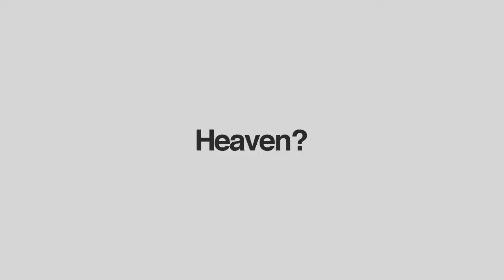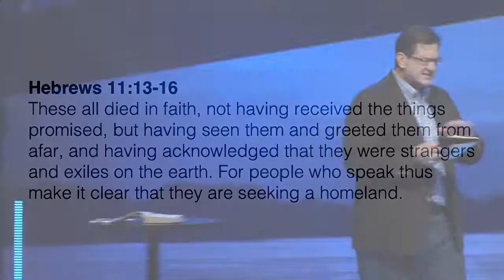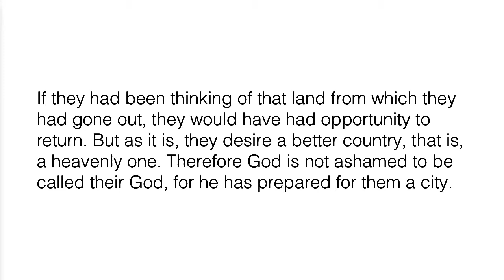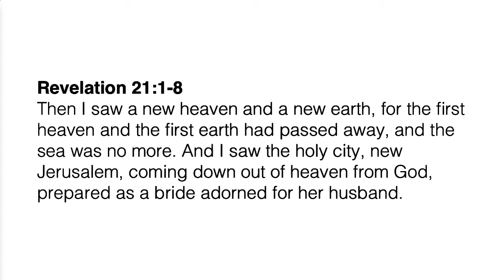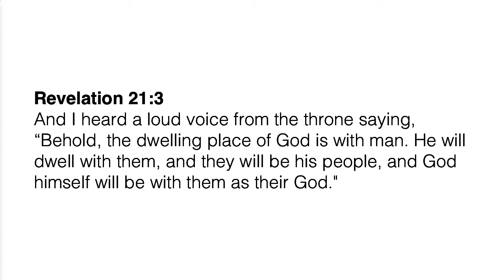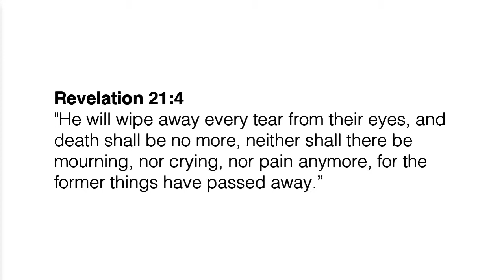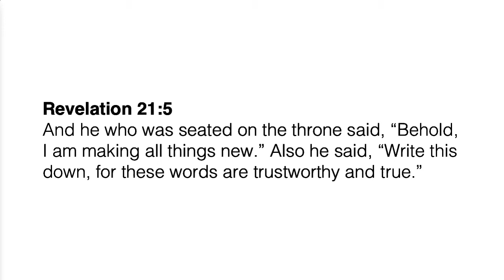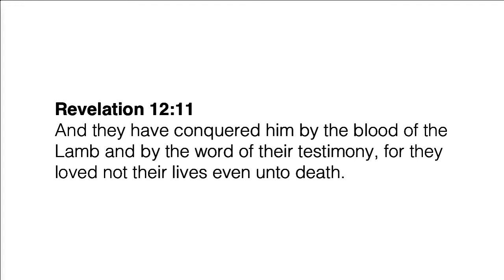Heaven? :: Part 4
At Highpoint Church, the vision is simple: LOVE WORKS. We are here to Love God, Love People and Make Disciples of Jesus Christ. Welcome to Highpoint.